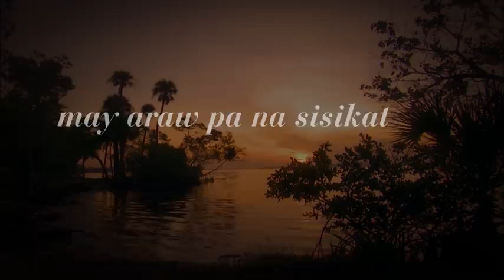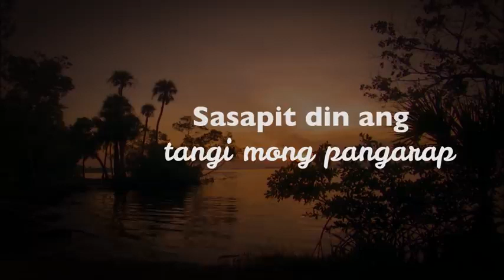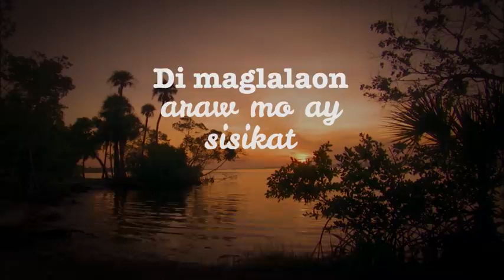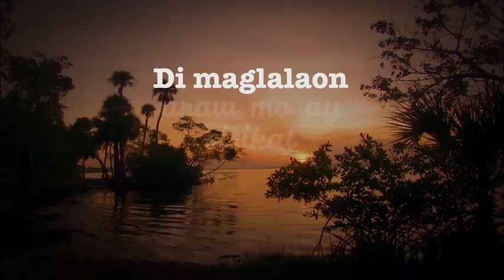April Boy Regino - Esperanza Lyrics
April Boys Nonstop love songs - April Boys Songs - April Boys Greatest Hits 2023
🔔 Welcome to Music Collection ! In this channel, we'll be providing you with relax and positive songsto help you feel more comfortable every day.